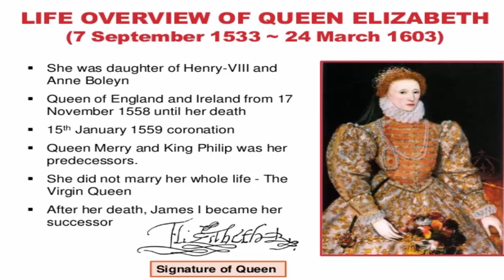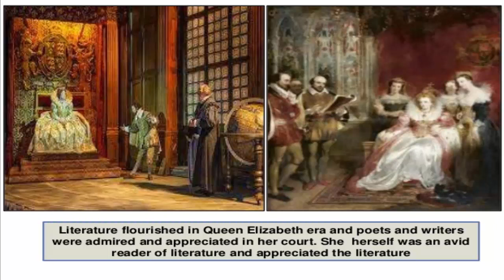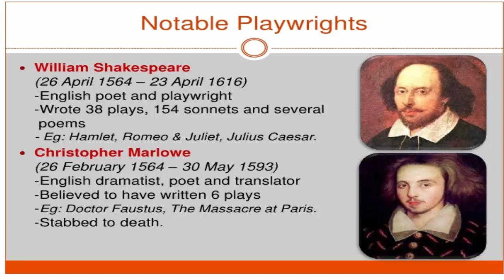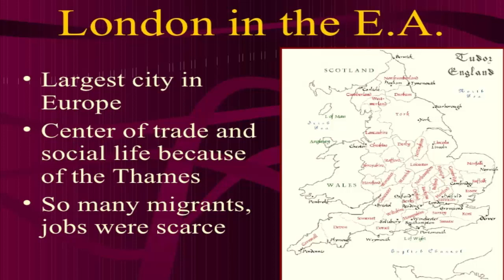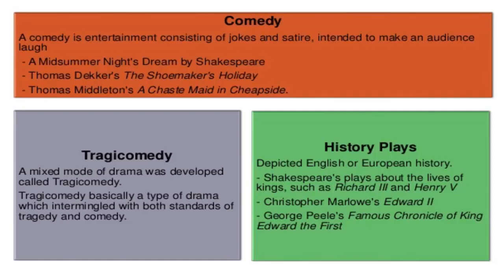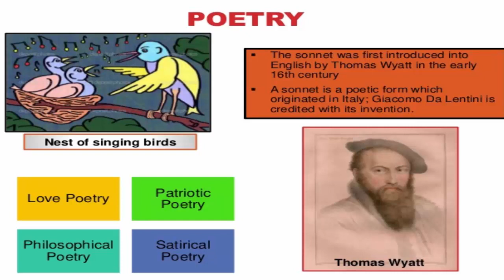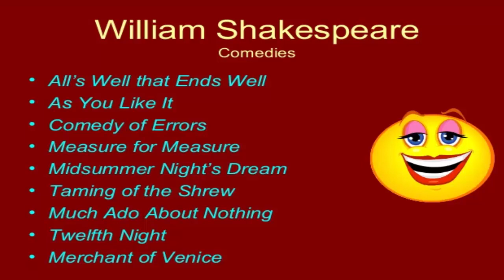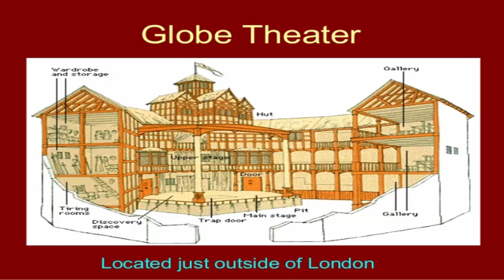PPSC 2020| The Shakespearean Age | Elizebathen Age | Hassan Akhtar Nisar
Hey People!
This is Hassan Akhtar Nisar, an English  Language  Instructor and teacher.  I teach English online, write blogs and sometimes make motivational videos. Also, being the greatest lover of the Great Urdu Poet Mirza Ghalib, I apprciate and admire his poetry and want to spread his message to the whole world.

PPSC Interview
Tips n Tricks .